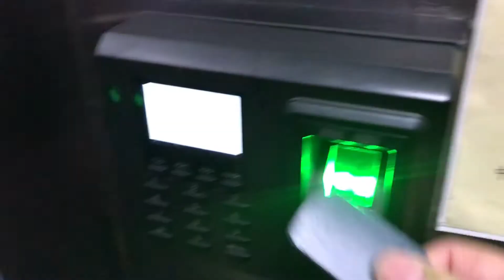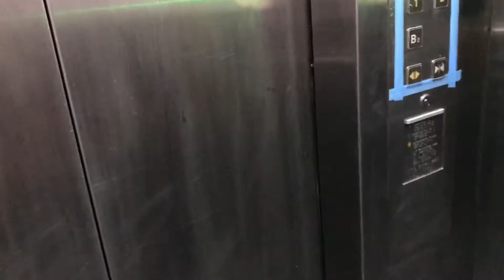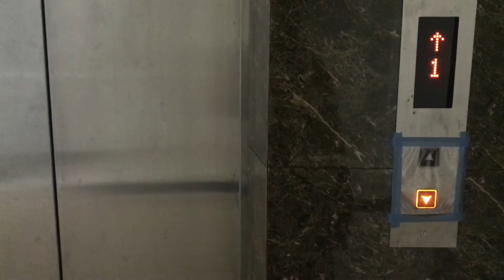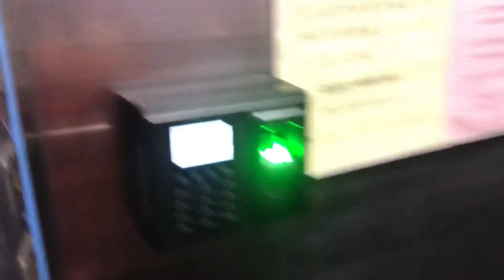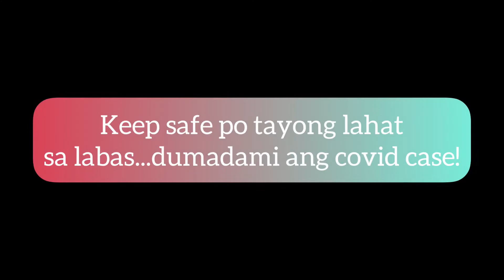Nawalan kami ng tubig | Roof Top